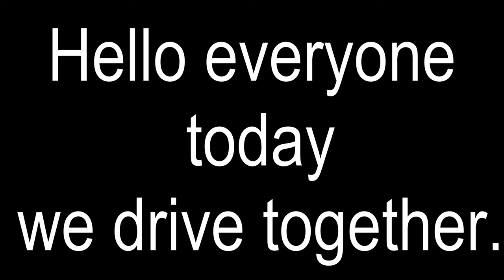together EP3 Today we take the Danmark countryside way.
วันนี้เราใช้เส้นทางในชนบทของเดนมาร์กในการขับรถ ใช้เวลาไม่มาก แต่วิวข้างทางก็สวยน่าดูชม